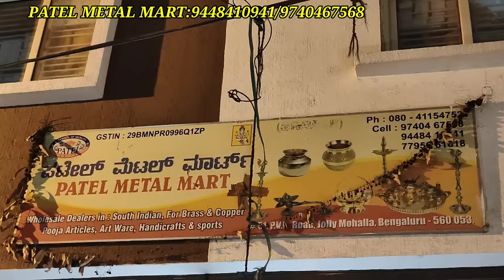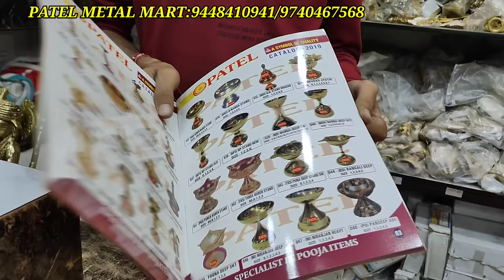Chickpet Bangalore Wholesale Copper Brass From30rs Kitchen Items,Returns Gifts,Show Peice,Pooja tems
Shop Adress
Name : PATEL METAL MART

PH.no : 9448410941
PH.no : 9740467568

Shrigandhavlog
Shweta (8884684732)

Pooja article
Return gifts starts from 50rs